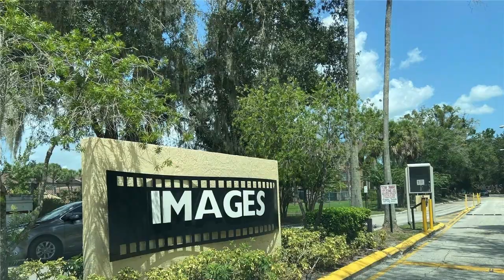Kissimmee 2Br 2Ba Condos | Beautiful 2 bed/ 2 Bath, perfectly located at Images Community, nearb...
IDX Listed By Corandi Contreras from  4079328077

For questions/tours/appointments, text:

Ronald Astorga
Realtor SL3295299

Kissimmee 2 Br 2 Bath Condos For Sale

Beautiful 2 bed/ 2 Bath, perfectly located at Images Community, nearby Restaurants, and shops; 10 minutes from team parks, 5 minutes away from I-4. good opportunity for investors with a good return or to set a place to live in. Call today to set an appointment !!.
Price: UPPER 100S

Features: Eat-In Kitchen, Living Room/Dining Room Combo, Flooring: Carpet, Linoleum

Listed By Corandi Contreras from  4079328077